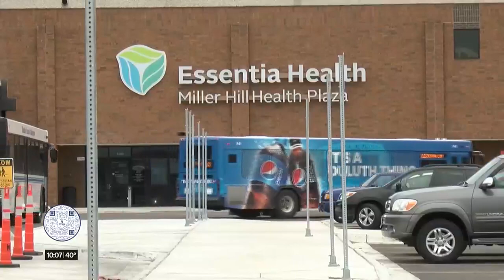DTA bus stop changes begin at Miller Hill Mall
DTA leaders are hoping to create a permanent large shelter near door 16 with better amenities.